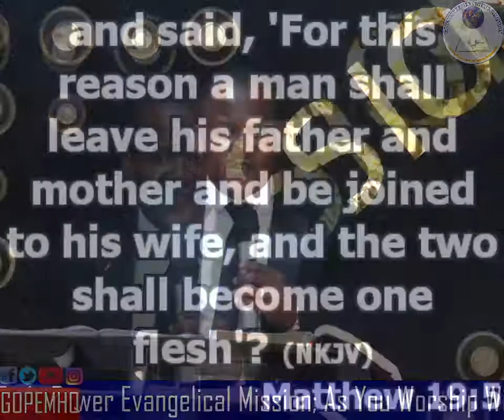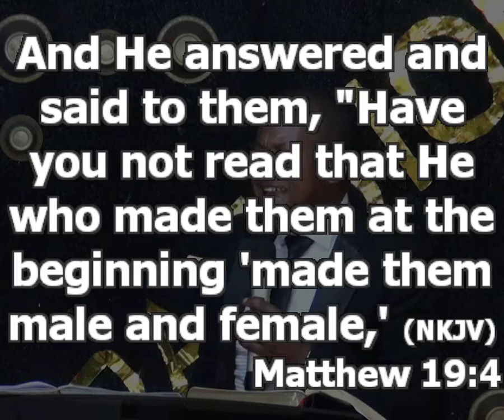In-law Matters [Marriage pt 12] | Ps. princewill Afolabi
Marriage is an honorable thing.

Who are in-laws?
An in law is anyone related to you by marriage.
Understand that the bible recognizes the presence of in-laws.
If you don’t handle their issue very well, it might break your home or you don’t get to enjoy your marriage at all. You should manage your in-laws

How then do we manage in-laws so as not to have problems?

1. We need to get it right at the foundation. Psalm 11:3
It is foundationally wrong for a man to marry his wife into his parent’s house when they are still alive. There is no how there will not be crisis.
If you don’t want problem for your wife, you must be financially independent especially our African settings. In Africa, we believe that the wives of our sons are magnified slaves. When you bring a wife into family house, you have “our wife”.
So many crises can be avoided if you get in right from the foundation. You should not marry into your father’s house while they are still alive. If you want a spouse that will be free and happy, it is important that you are far from your in-laws

2.  Don’t expect too much form your in-laws if you don’t want to nurse hatred. Don’t expect that they should understand you

How should you handle the situation when you feel not understood?
1. Do not allow the spirit of offense, unless it will drag you into keeping malice
2. Do not report them to your spouse. Love can stir your spouse up to attack his/her parent and you will be blamed at last
3. Do not talk to an inexperienced person about it, you might be misled
4. Do not tell your parents. It might allow their emotions to make them fight for you
5. Talk to a councilor or a matured person with prove of a happy home.

Mama’s Take

1. Wives, don’t start what you will not be able to continue doing. If you do this, you will raise their expectations so high and you might be able to continue doing it.

Start and wait for the will of God. Let God perfect it. Don’t try to win your in-law over by doing something you cannot continuously do. Stop the pretense. Any relationship that is built on pretense will never last
Pray for God’s intervention, Don’t allow their reaction get you offended.

Truths You Must Know About Your In-laws

1. Your in-law is not your immediate family, there are certain things you shouldn’t share with them
i. Do not share your past with them. Be careful of that. Don’t talk too much, exposing your past mistakes
ii. Do not allow them to do certain tasks for you, they might take offense.
iii. Do not owe your in-laws no matter what you do.

Limit your expectations from your in-laws. Don’t do eye service for your in-laws to like you. If you stretch yourself to win their love, you will continue to stretch yourself to maintain it.